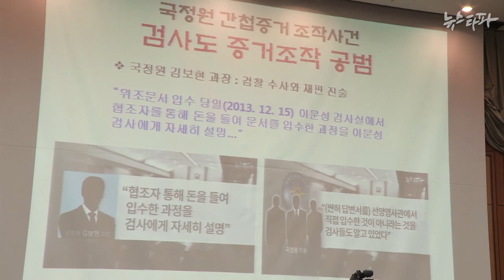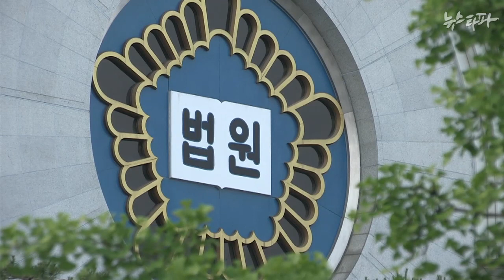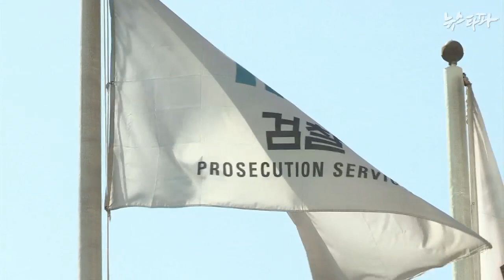뉴스타파 - 개혁은 고사하고…검찰, ‘공안전담 재판부’ 노골적 주장(2014.10.29)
증거조작 사건의 또다른 책임자 검찰은 환골탈태의 개혁을 하겠다는 국민과의 약속과 달리 적반하장의 행보를 하고 있습니다. 국감에서 잇따른 간첩사건의 무죄 판결이 재판부의 전문성 탓이라며 공안전담 재판부 신설을 추진해야한다고 주장했습니다.